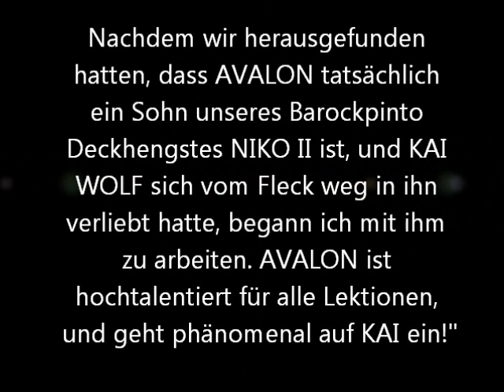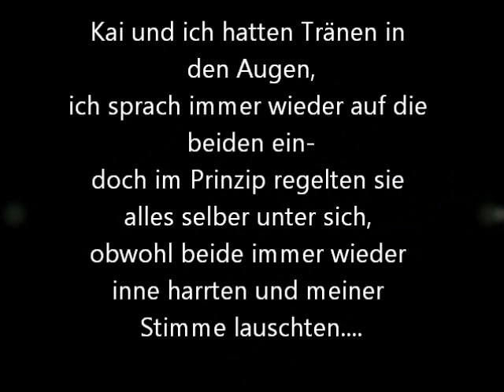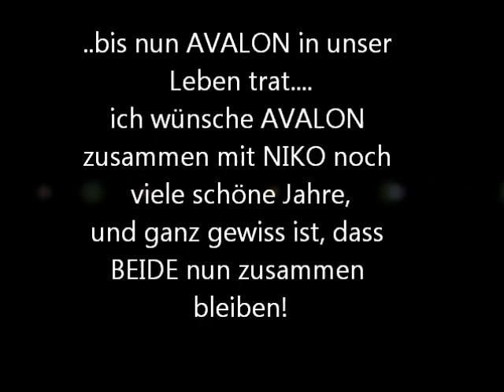Finca Barroco,BAROCKPINTO AVALON- EIN NEUES LEBEN BEGINNT!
FINCA BARROCO, BAROCKPINTO AVALON- EIN NEUES LEBEN BEGINNT!  (aus der  Pferde- Hilfs - Aktion GREMLIN) und Deckhengst NIKO II, Barockpinto, Carmen Susenburger

AVALON:
SO haben wir AVALON vorgefunden am 21.Juli 2012, SOFORT entschieden ihn raus zu kaufen, und eine Woche später war er auf FINCA BARROCO!

Nachdem wir herausgefunden hatten, dass AVALON tatsächlich ein Sohn unseres Barockpinto Deckhengstes NIKO II ist, und KAI WOLF sich vom Fleck weg in ihn verliebt hatte, begann ich mit ihm zu arbeiten. AVALON ist hochtalentiert für alle Lektionen, und geht phänomenal auf KAI ein!"

In den folgenden Wochen, da nun besiegelt war: AVALON ist nun in den Händen von KAI;
reifte in mir der Gedanke, ob ich die beiden, Vater und Sohn, ggf. zusammen lasen könnten, vielleicht sogar zusammen fahren - das lernt AVALON ganz rasch unter meinen Hände

Kai und ich hatten Tränen in den Augen,
ich sprach immer wieder auf die beiden ein-
doch im Prinzip regelten sie alles selber unter sich,
obwohl beide immer wieder inne harrten und meiner Stimme lauschten.

ich weiss genau MEIN JUNGE, MEIN NIKO, hat sich immer einen Freund gewünscht.

er ist nun 21 Jahre an meiner Seite,
und immer hatte ich Angst um ihn, wenn ich ein anderes Pferd zu ihm ließ,
 weil NIKO
SO irre brav ist.
..bis nun AVALON in unser Leben trat.
ich wünsche AVALON zusammen mit NIKO noch viele schöne Jahre,
und ganz gewiss ist, dass BEIDE nun zusammen bleiben!